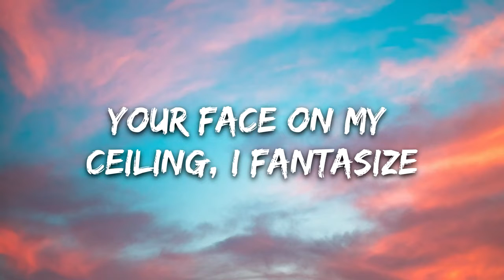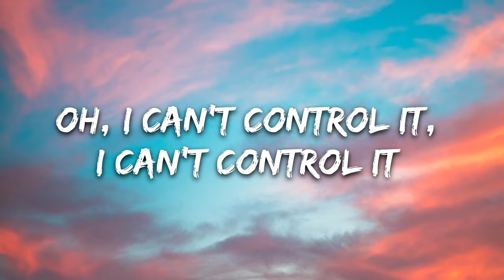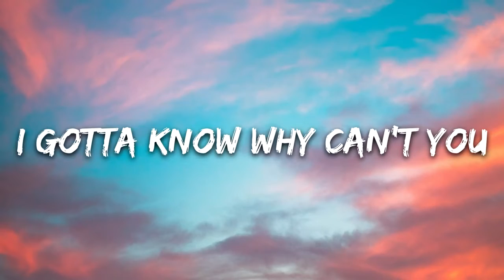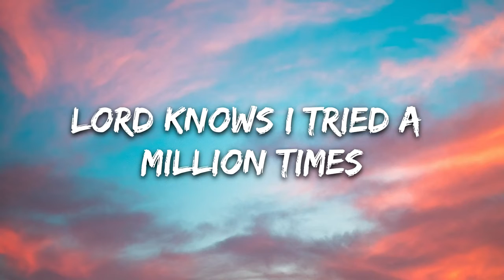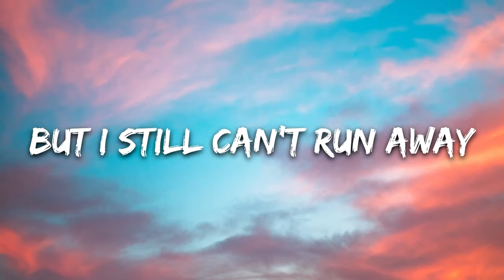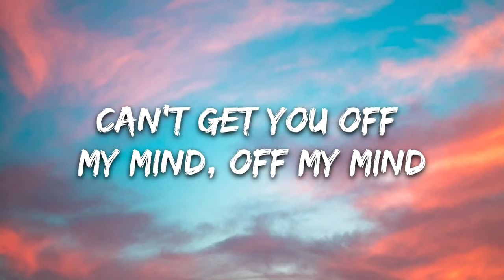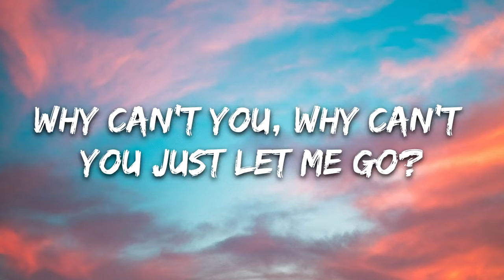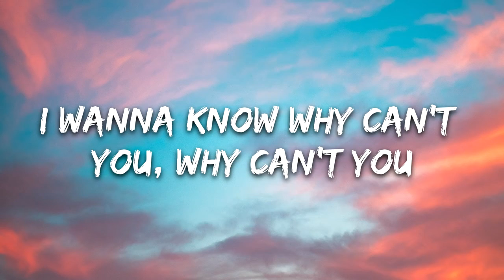Miley Cyrus - Prisoner (Lyrics) ft. Dua Lipa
🎤 Lyrics: Miley Cyrus - Prisoner ft. Dua Lipa